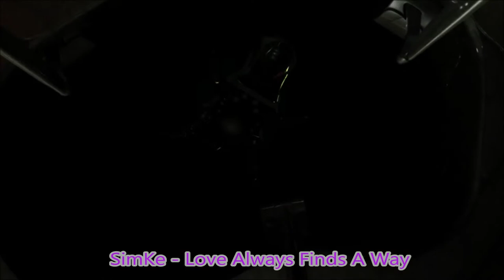SimKe - Love Always Finds A Way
Sound author : SimKe
Video written, produced, and directed by Michael Zachary Huber.